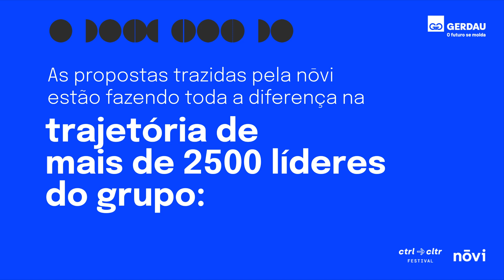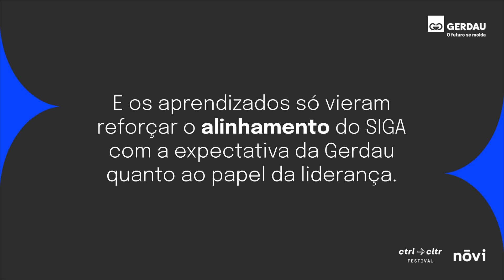Cases by nōvi 2023 - Gerdau: a cultura de aprendizagem da maior produtora de aço do Brasil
Confira como a Gerdau tornou o aprendizado mais estratégico na tomada de decisões e fortaleceu a liderança como influenciadora da cultura de aprendizagem da empresa com o apoio do Learning Sprint e da consultoria da nōvi.

Produção do vídeo: nōvi e Wis Digital
Visite novi.cc